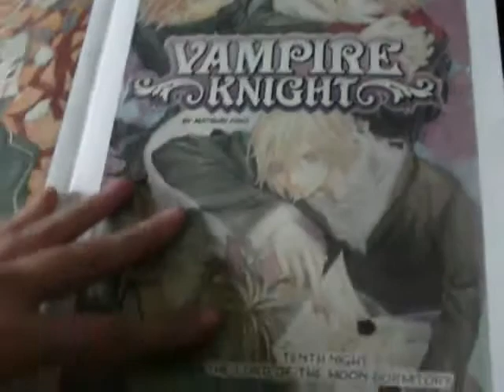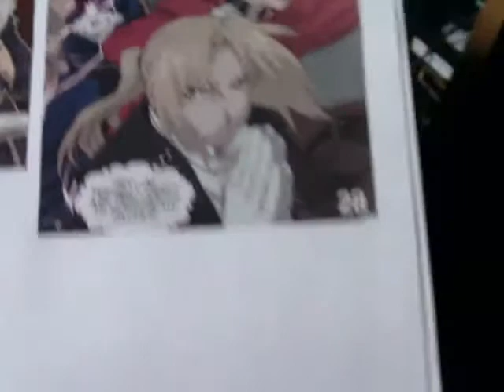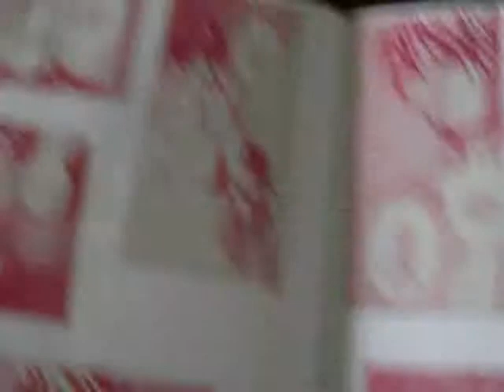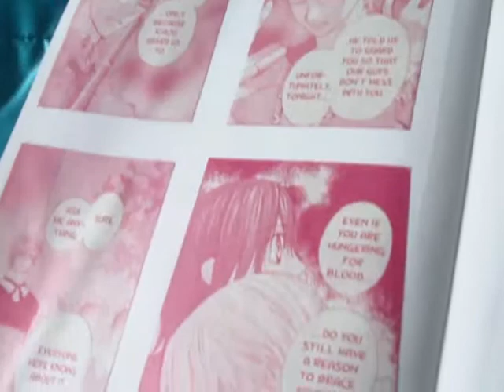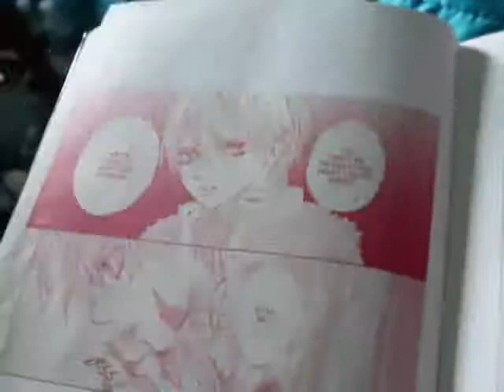My Vampire Knight Scrapbook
I made this out of the pics from Shojo Beat magazine.